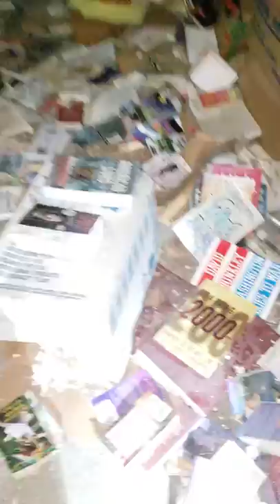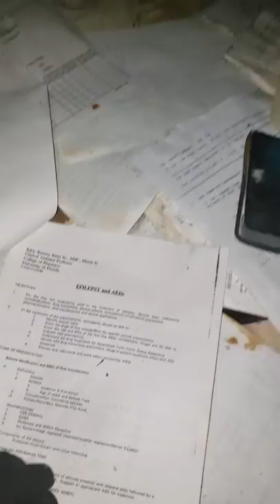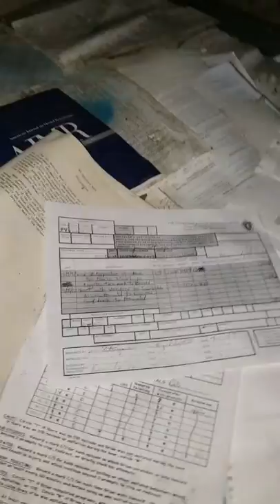Walter E. Fernald State School, haunted sanitarium pt.12